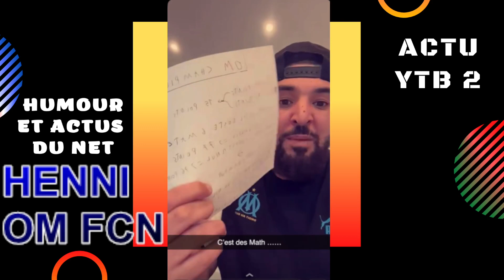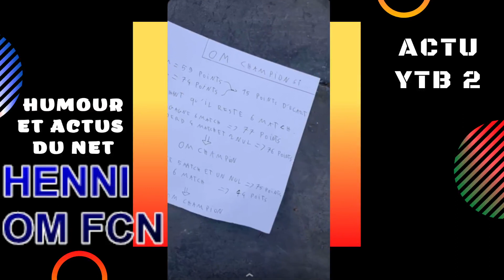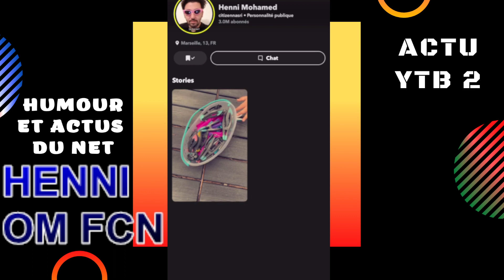MOHAMED HENNI : MARSEILLE NANTES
OM FCN
videos d'humour

nas actus nas actu